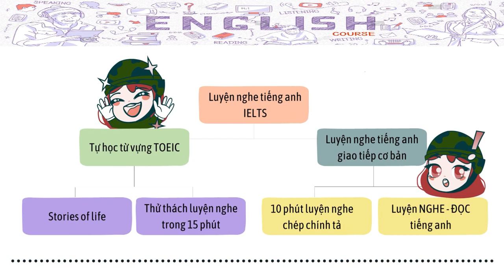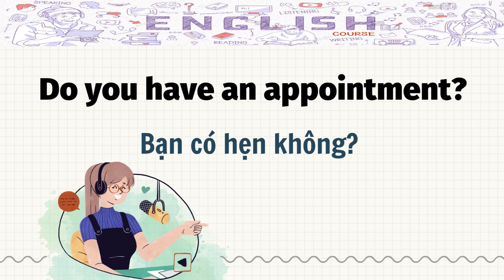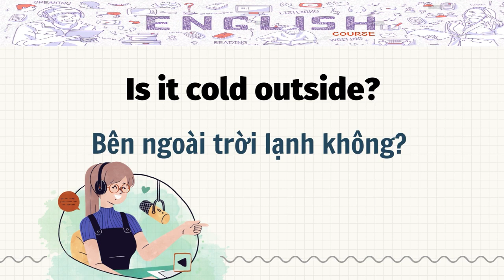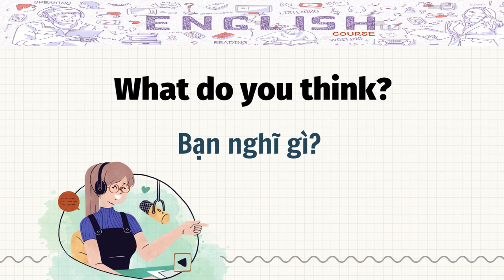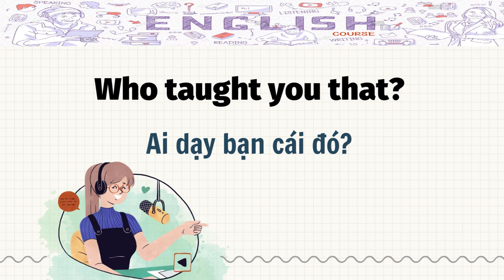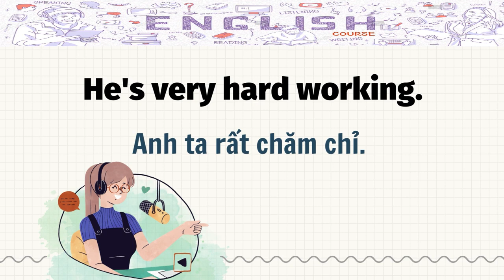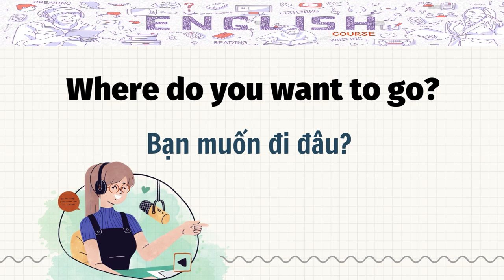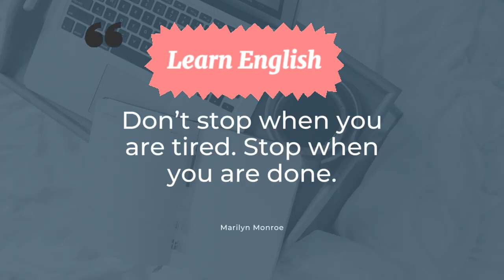1000 Cụm Từ Thông Dụng Nhất - Tập 7 - Những cấu hỏi thông thường, Việc làm, Thời tiêt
1000 Cụm Từ Thông Dụng Nhất - Tập 7 - Những cấu hỏi thông thường, Việc làm, Thời tiết

- Học Tiếng Anh cũng như Tiếng Việt. Chúng ta phải bắt đầu từ cái cơ bản là nghe nhiều thành quen và bắt chước theo. Tiếng Anh cũng vậy, nghe nhiều cho quen ngữ âm xong đó mới học nói, học viết. Khi học cũng nên học theo câu và cụm từ sẽ dễ nhớ hơn học từ đơn lẻ.

- 1000 CỤM TỪ THÔNG DỤNG NHẤT TRONG TIẾNG ANH này sẽ là tài liệu học tiếng Anh hiệu quả nhất đối với những bạn mới bắt đầu học Tiếng Anh khi mà  lượng từ vựng chưa nhiều.

* Chúc các bạn học Tiếng Anh thành công.